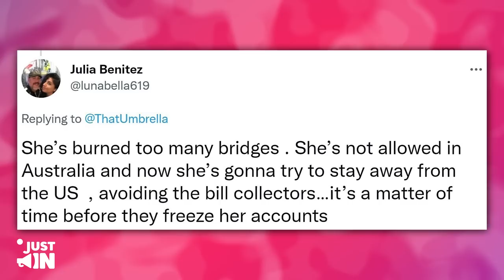Court PUNISHES Amber For Her NEW Dirty TRICKS To Avoid Paying Johnny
Just as she tried to trick the court into believing her with her tears, Amber has now resorted to a different trick in her quest to avoid paying Johnny Depp at all costs.
But it seems like, just as in court, things may not go down so smoothly with this new plan of hers, and that’s because people can see through her lies now. I know you’re intrigued by how diabolical she could get, but nothing will prepare you for the new level she’s taken things.